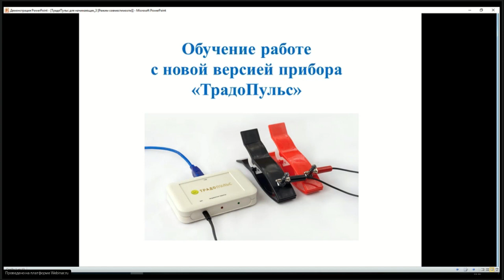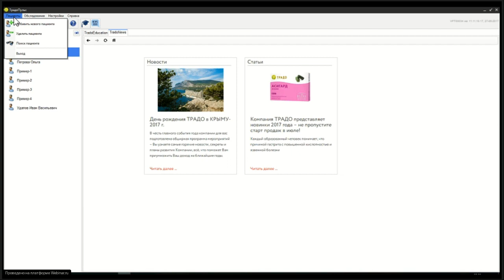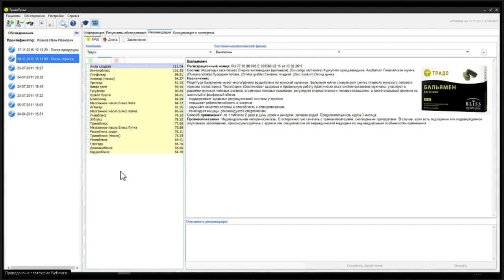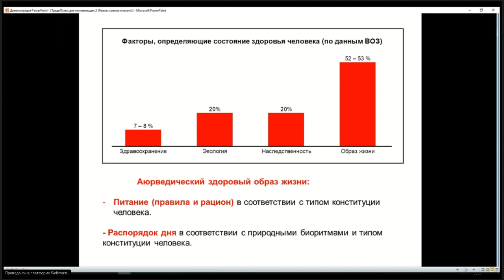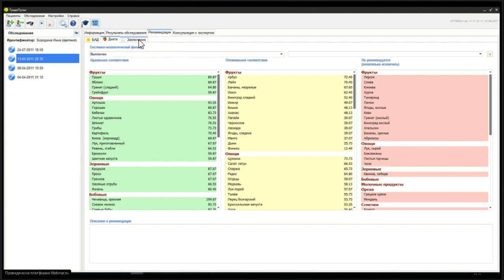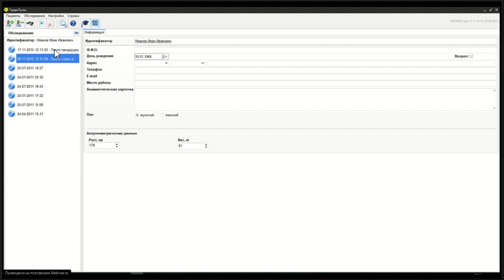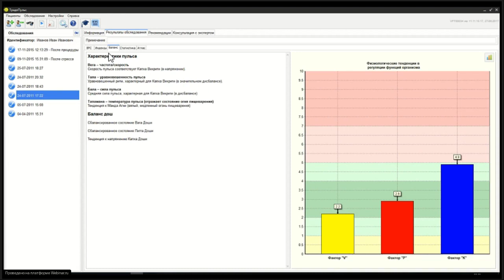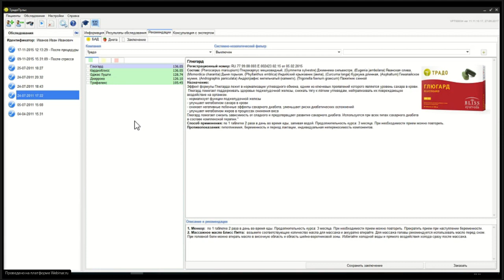[ТРАДОПульс] Семиряжко А.Я. Обучение работе с новой версией прибора.